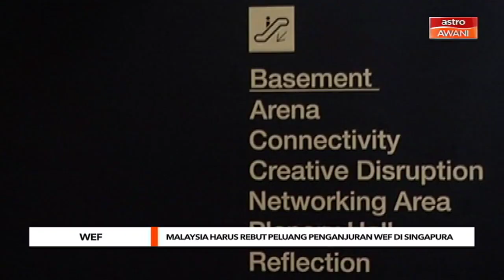Malaysia harus rebut peluang penganjuran WEF di Singapura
Singapura akan menjadi tuan rumah untuk mesyuarat tahunan Forum Ekonomi Dunia (WEF) pada Mei 2021, sekali gus menjadi negara Asia pertama dipilih menjadi hos persidangan berprestij itu.
Forum yang biasanya berlangsung di Davos, Switzerland itu bertukar lokasi susulan penularan COVID-19 di Eropah.